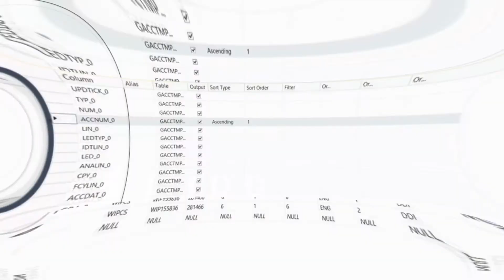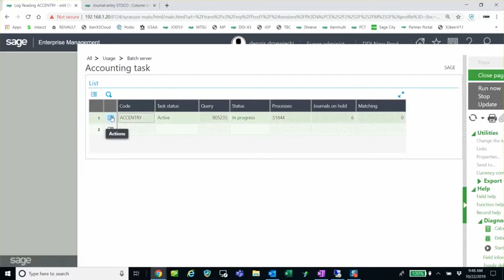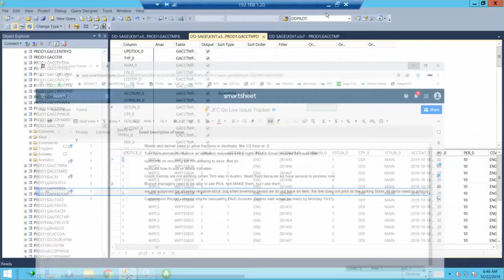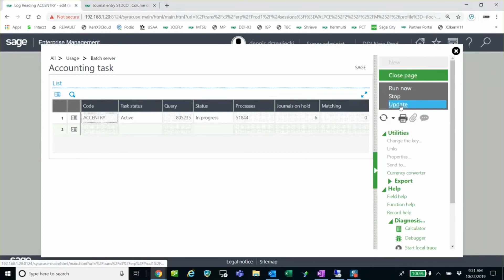How to Clear Journals on hold in X3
In this video tutorial it will be explained how to clear journals on hold in SAGE X3